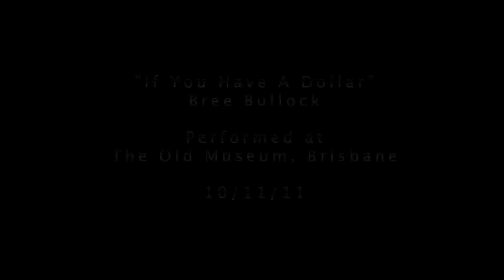Bree Bullock - If You Have a Dollar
Bree Bullock performing her new song "If You Have a Dollar"  with Nick Warren the Old Museum in Brisbane last Thursday night, supporting Passenger :)

Filmed by Elizabeth McAlister